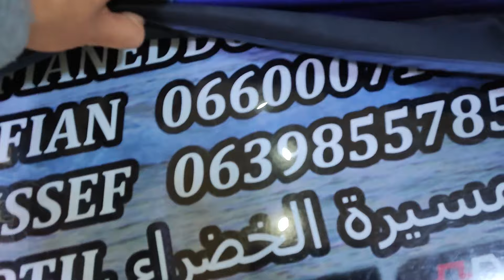جديد اليوم مرحبا بعشاق القصب المستعمل وتمن المناسب💥🤲Cinnetec skyline hybrid 4.20m 🔝Cinnetec skyline